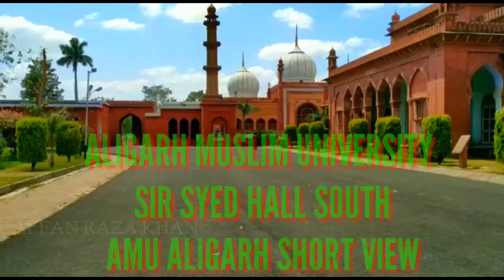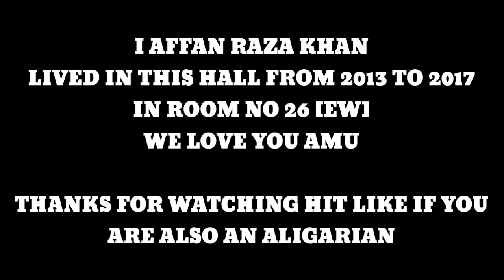ALIGARH MUSLIM UNIVERSITY | SIR SYED HALL SOUTH | BEAUTIFULL MOSQUE OF AMU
INSIDE VIEW OF SS HALL SOUTH AMU ALIGARH INDIA.